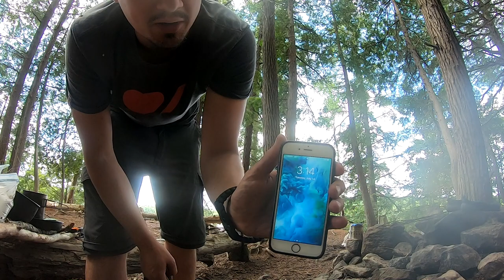5 Days Solo Backcountry Camping with Dog Part 2 | MAKING BUNS in the Woods | Canoeing the Algonquin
Fiskars Hatchet

Join Kaia and I on our 5 day back country camping adventure as this is our FIRST TIME SOLO CANOEING. The trip was a blast and I am so glad I get to share it with you all. Each episode will be more exciting than the last. From Animals, to fishing, to swimming, and cooking your favorite meals, you'll see it all here!

The Covid-19 epidemic played a huge role in OWA not uploading many videos this summer, however now that the camping ban has been lifted. I was able to book a few trips to Algonquin Park.

I love making these types of videos and I want to get better and better at them so please leave some feedback. I would love for this to become my full-time job but I can only do that with your help.

Established in 1893, Algonquin Provincial Park is one of Canada's oldest protected areas. Covering over 7,500 square kilometers and attracting a million visitors annually, Algonquin Park has something for nearly everyone. As one of the largest provincial parks in Ontario, Algonquin Park protects a variety of natural, cultural, and recreational features.

If there is anything you would like to learn about Algonquin Park, please visit the